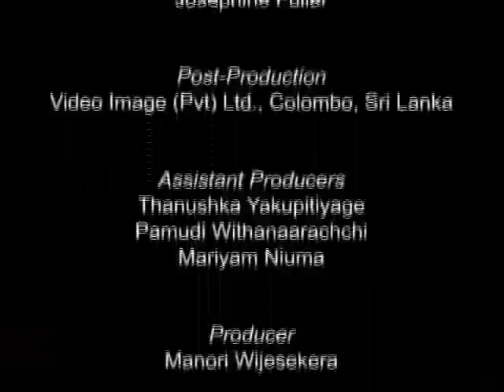The Greenbelt Reports: Love Thy Mangrove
The indigenous Moken people -- or sea gypsies -- have always looked after mangroves on the Pra Thong island in southern Thailand. We find out how they are working to restore and protect the island's mangroves after the tsunami.